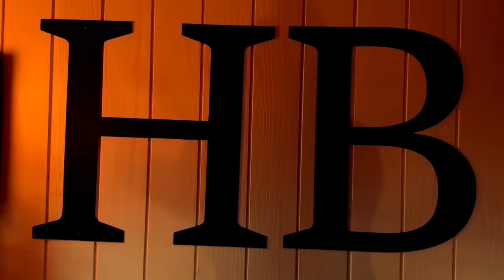Nashville Show, Reaction channels & the future of content creating 🦅